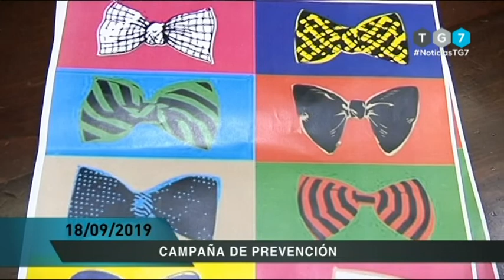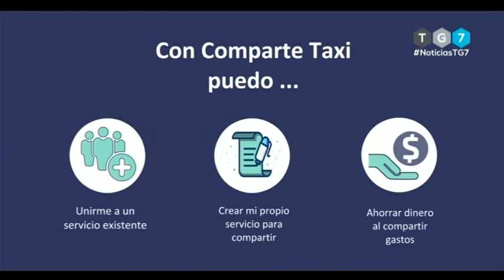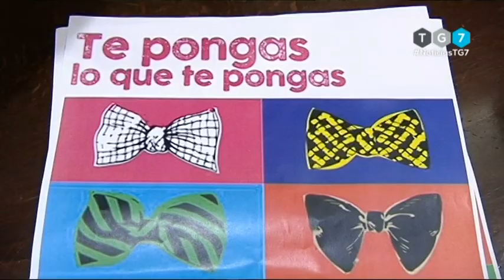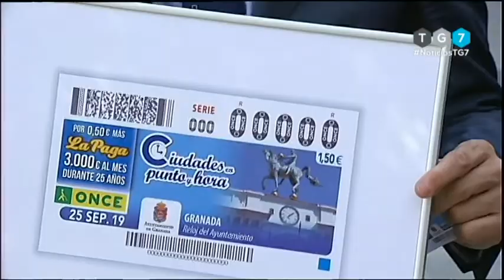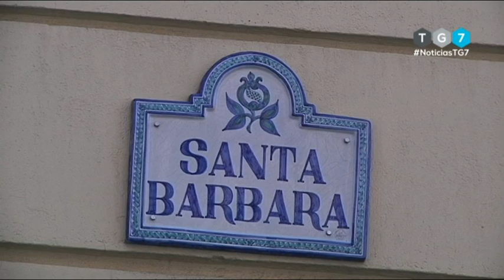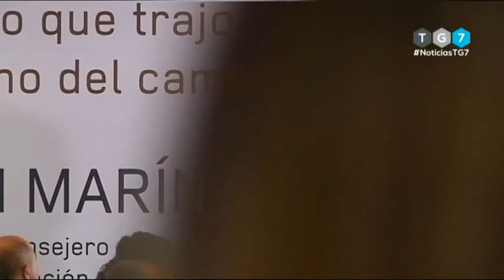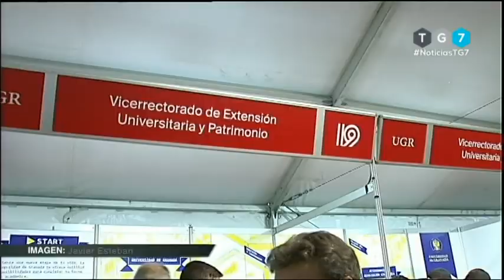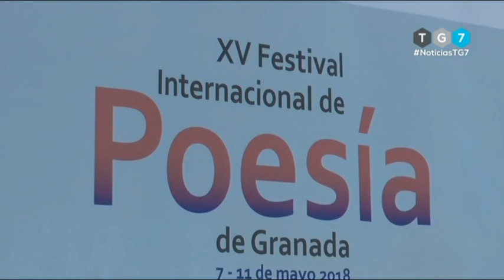TG7 NOTICIAS, Miércoles 18 de Septiembre de 2019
El equipo de redacción de TG7 a través de Pedro Pablo López nos trae toda la actualidad de Granada en su tiempo de noticias